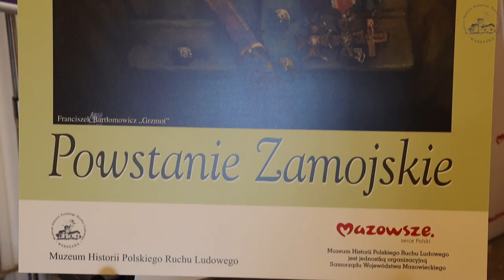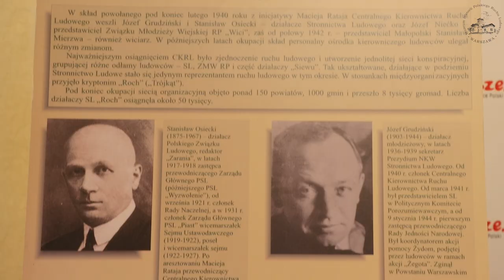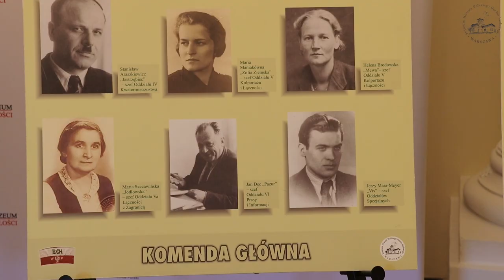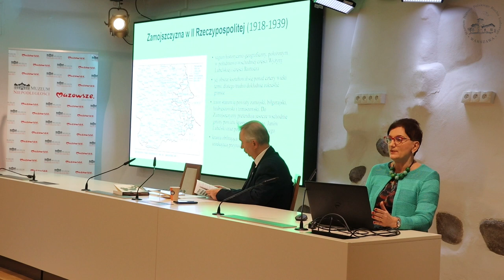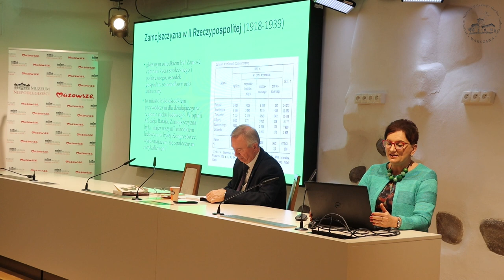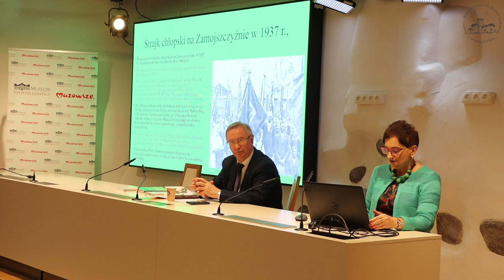Część I - Transmisja konferencji naukowej: 80. rocznica powstania zamojskiego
Transmisja konferencji naukowej: 80. rocznica powstania zamojskiego. Część I. Obchody odbyły się 1 lutego 2023 r. o godz. 9.00 w Muzeum Niepodległości Warszawa, Al. Solidarności 62.

PROGRAM
Powitanie i otwarcie wystawy
• dr Tadeusz Skoczek – dyrektor Muzeum Niepodległości
• dr Janusz Gmitruk – dyrektor Muzeum Historii Polskiego Ruchu Ludowego
REFERATY (15 min.)
• dr Mirosława Bednarzak-Libera (MHPRL), Ruch ludowy na Zamojszczyźnie
w II Rzeczypospolitej
• dr Mateusz Ratyński (MHPRL), Polityczne aspekty działalności Centralnego
Kierownictwa Ruchu Ludowego
• prof. dr hab. Tadeusz Panecki (SHW), Sytuacja polityczno-militarna w Europie na
początku 1943 r.
• dr Janusz Gmitruk (MHPRL), Geneza powstania zamojskiego
• mgr Longin Kaczanowski (SHW), Martyrologia wsi polskiej 1939–1945
• prof. dr hab. med. Barbara Bartłomowicz-Oesch, Płk. Franciszek Bartłomowicz
„Grzmot” – komendant obwodu Tomaszów Lubelski BCh, główny organizator
powstania zamojskiego
• dr hab. Jerzy Mazurek (prof. UW), Władysław Wyłupek – komendant Obwodu
Zamojskiego BCh, współorganizator walk BCh na Zamojszczyźnie
• dr Beata Kozaczyńska (UPH), Losy dzieci polskich wywiezionych z Zamojszczyzny
w latach 1942–1943
• mgr Małgorzata Karolina Piekarska (MN), Syn dwóch matek
KOMUNIKATY (10 min.)
• mgr Anna Przybylska (ZHRL), Bataliony Chłopskie na Zamojszczyźnie
• mgr Zenon Kaczyński (MHPRL), Powstanie zamojskie w prasie konspiracyjnego
ruchu ludowego
• prof. dr hab. Romuald Turkowski (MHPRL), Obraz wysiedleń ludności wsi
zamojskiej w świetle prasy ruchu ludowego (1942–1943)
• dr Tadeusz Doroszuk, „Powstanie zamojskie” – w filmie dokumentalnym
• mgr Joanna Gierczyńska, Tablica poświęcona Dzieciom Zamojskim na terenie Muzeum
Więzienia Pawiak
• mgr Robert Matejuk, („Zielony Sztandar”), Upamiętnianie powstania zamojskiego na ramach „Zeszytu Historycznego” „Zielonego Sztandaru”
Konferencji towarzyszy wystawa pt. Powstanie zamojskie

Obraz ze zbiorów MHPRL
pt. „Zielony Krzyż”, Maciej Milewski, olej, płótno; 80 x 70 cm, 2015